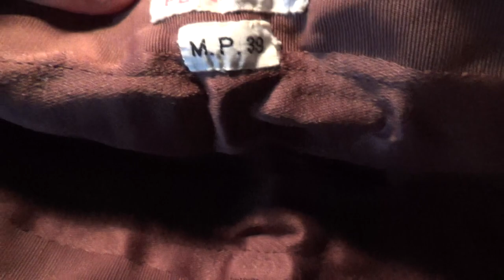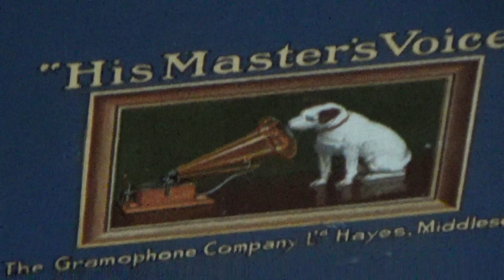Stick a sock in it blue HMV 101 Gramophone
I just finished the full mechanical service on this blue 101.  During the procedure I discovered someone had stuffed a cloth sack deep into the horn in an attempt to muffle the volume.  The sack had the name " Peter Horn" on a tag sewn into it.  No money or gold hidden in it.